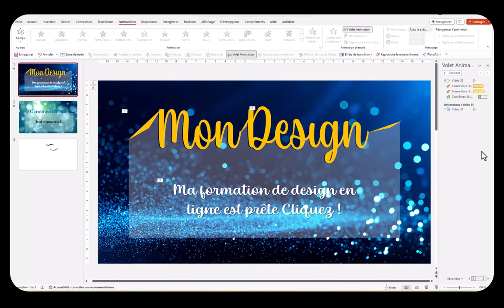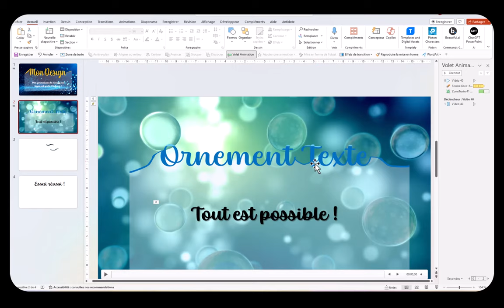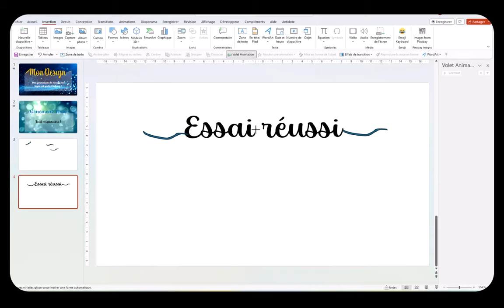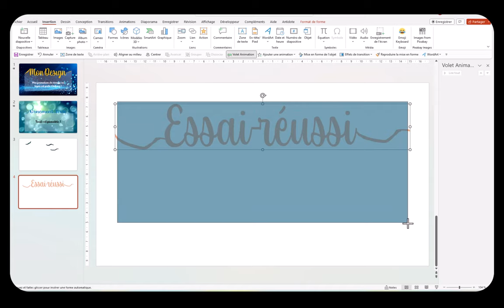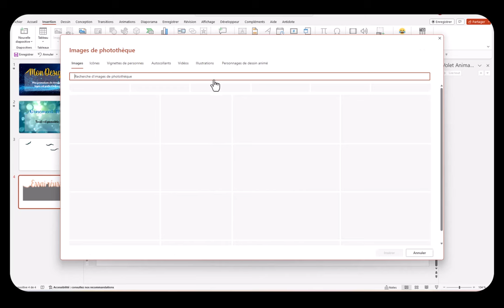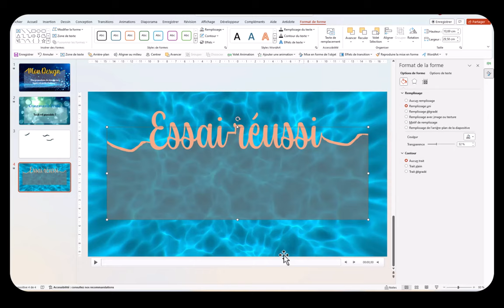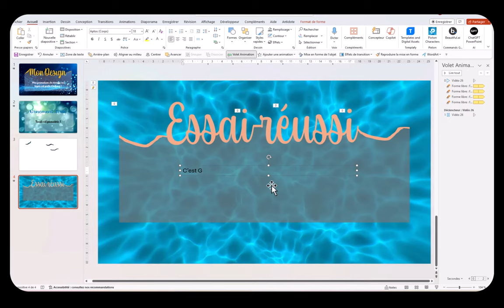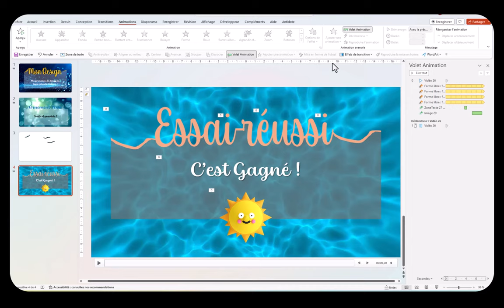Effet réussi avec PowerPoint, à découvrir avec cette animation du plus bel effet 😃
J'avoue que j'ai galéré en essayant de reproduire cette animation dans PowerPoint que j'avais vue chez un concurrent. Je ne baisse jamais les bras et j'ai réussi !!! YOUPI
Maintenant, c'est à toi de refaire ce type d'animation dans PowerPoint en suivant mes explications.
N'hésite pas à poser des questions.